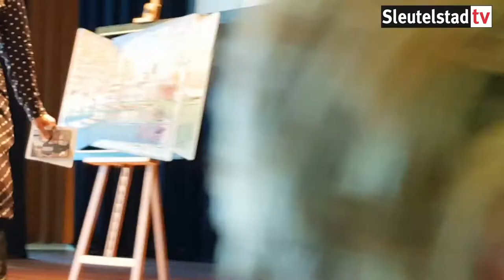2018 03 29 Afscheid directeur Dirk van Delft in de Aalmarktzaal